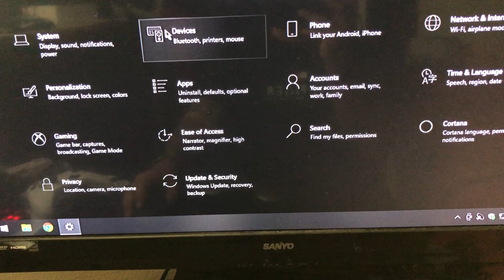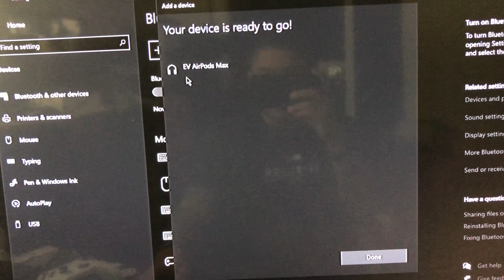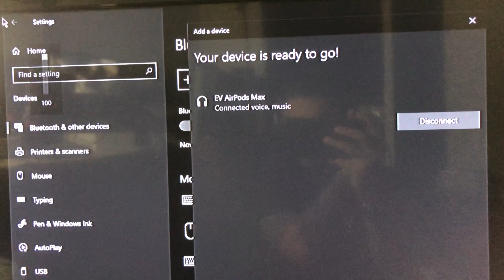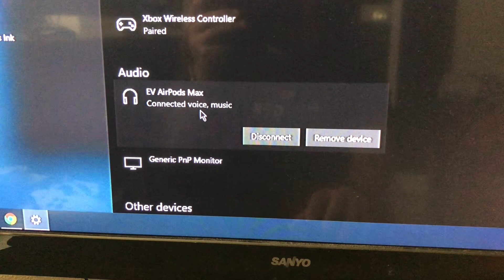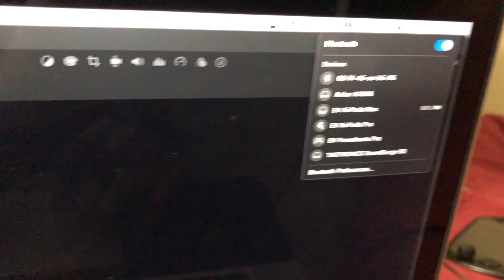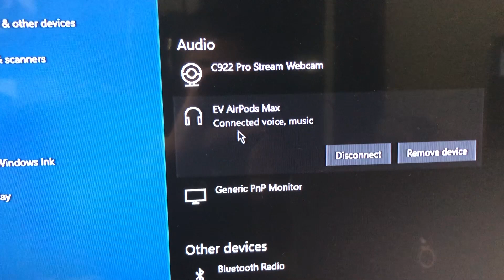HOW to Connect Airpods Max to Windows 10 PC [2021]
FAST & EASY!!
WINDOWS PC